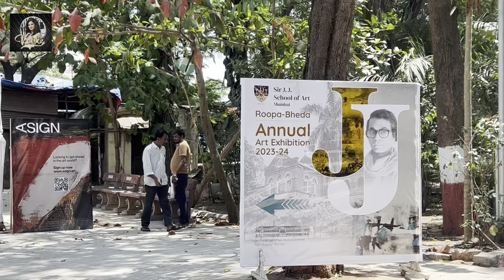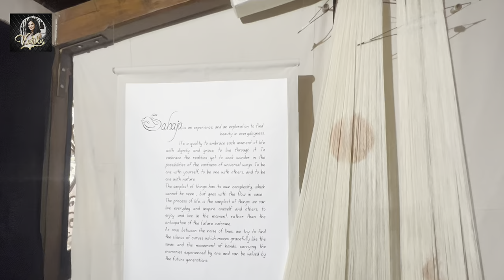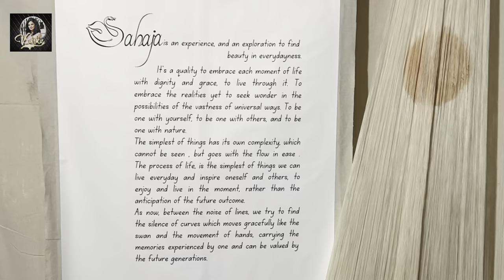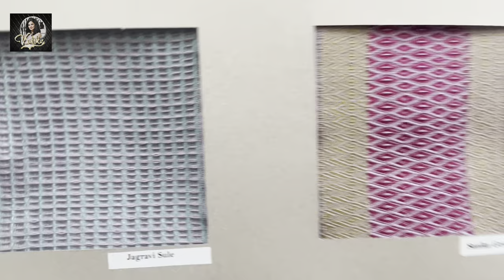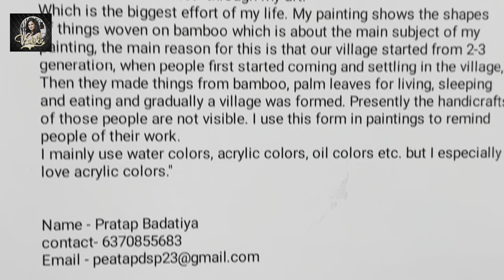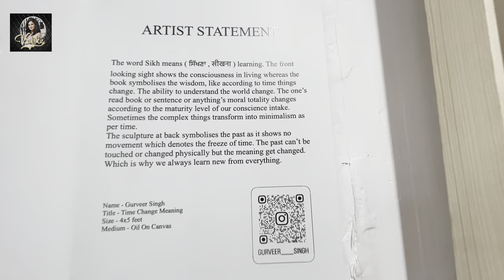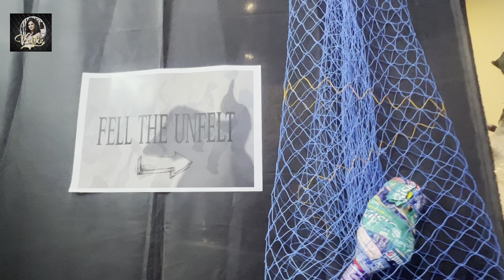“Creativity Unveiled: Exploring JJ School of Art’s Annual Show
On March 16th, I visited the annual show at Mumbai’s prestigious JJ School of Art. It showcases the works of students of all its departments like painting , sculpture , interiors and textile designing etc. many works also sported ribbons of appreciation   and prizes they won and so among the  many , one can look at these ribboned works more closely.

As I wandered through the displays, the works be it sculpture or installations or paintings , reflected  the diverse perspectives and boundless imagination of students and their power of expression.
Video: Ramani and Ravi
# jjschool# JJschoolofart# annual show # annual show at jjschool# Mumbauart#artshow#textiles